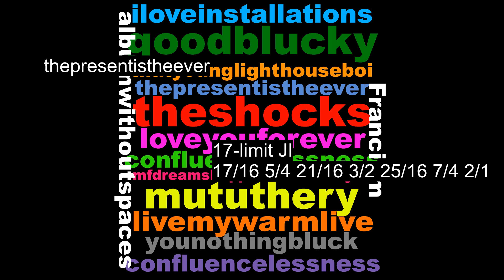thepresentistheever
from the album "albumwithoutspaces"

Track: 4/12
Tuning: 17-limit JI